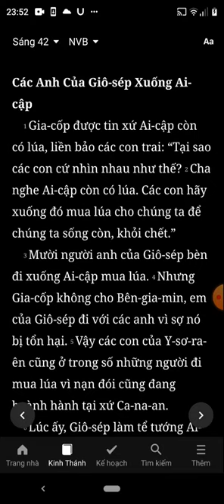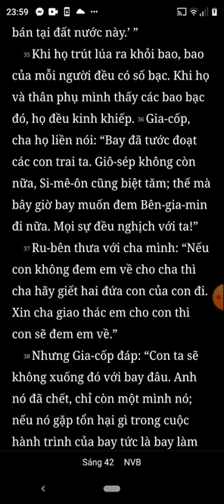Sáng Thế Ký, Chương 42, Bản Dịch Mới, Nghe Đọc Kinh Thánh Tin Lành